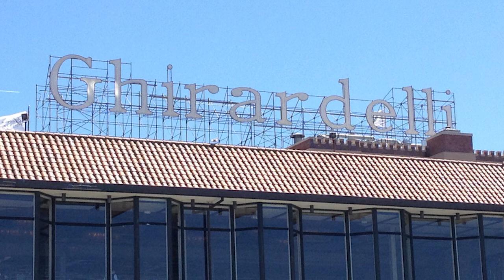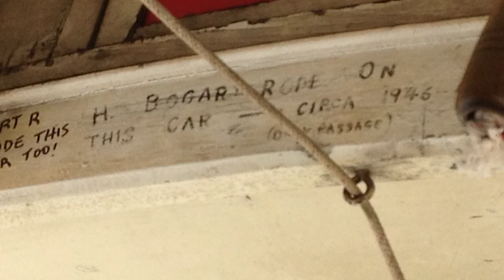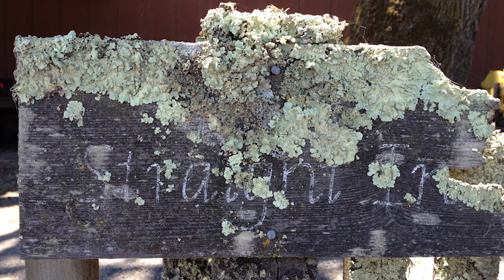Lisa and David's San Francisco Travels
A San Francisco and Sonoma Valley travel video created from still photos and my new GoPro video camera.